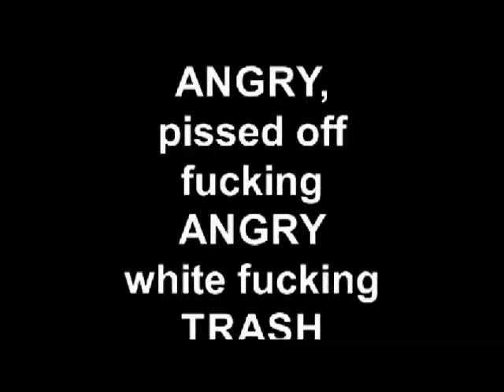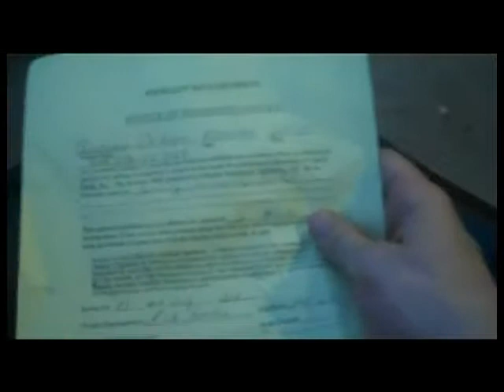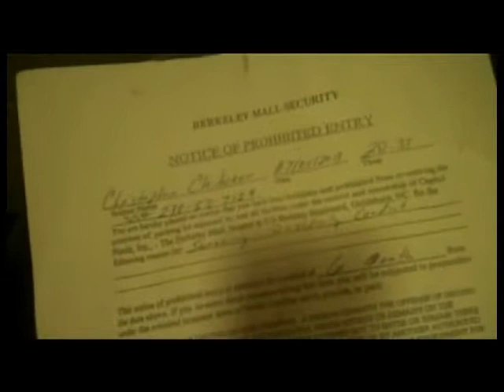Frustrated rapper PISSED OFF white TRASH wants to run DRUGS from Juarez, Mexico into El Paso!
[iminent=KGuPQHQ2QfOB] Frustrated rapper turning to a gradual life of crime.

I want to eventually run drugs to get the money , BIG money enough, to get the cosmetic surgeries so the REAL ME can burst forth outta this physical body prison!

So I can afford the pulsed electro magnetic field therapy Doctor Oz REFUSES to help me get!

ANGRY that nobody acknowledges my pain, nor does anyone take a few seconds out of their lives to validate me!

LINK to my video shows me slowly climbing the ladder of rime, like Pablo Escobar and John Gotti both did when they were young.  You don't start out slinging kilos of coke, or killing your competition dead.  You start out a life of crime by vandalizing stuff, stealing, and gradually climbing your way up.  Eventually you meet other, more higher status respectable criminals who teach you more and give you opportunities to do more lucrative crime to bring both them AND YOU money.  Money I SO NEED to get cosmetic surgery, to get pulsed electro magnetic field therapy which NO DOCTOR in this backwater ass backwards state of North Carolina offers!

Eminem WHITE TRASH excuse of a FUCKING human being PISSED OFF, making it PISS RAIN from the fucking ceiling in the fucking Goldsboro Starbuck's restroom, goddammit!

All because a few girls turned their noses up @ me, and their backs to my asshole, ALL BECAUSE I AM NOT HOTT, goddammit!

Littering...  In the Berkeley Mall parking lot.  Getting a ticket for disorderly conduct from the fucking Goldsboro Mall property for 6 fucking months!